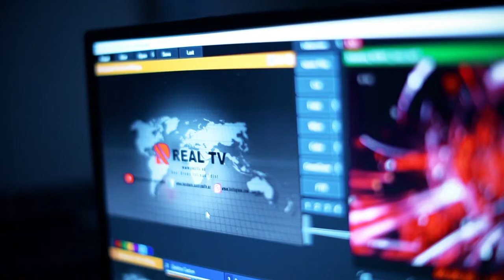Əmanətlərin sığorta müddəti artacaq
Şəhidlərin adlarına olan istehlak kreditləri silinir